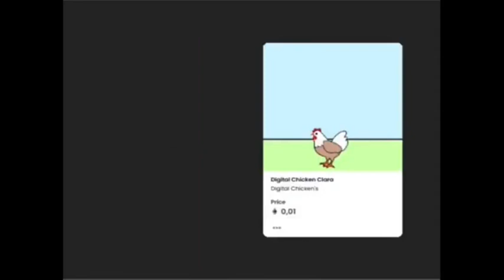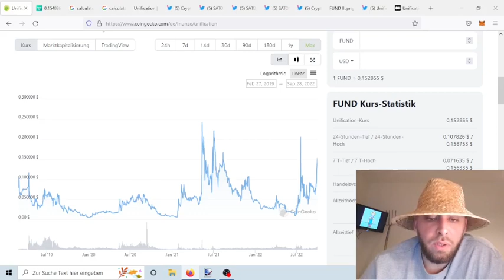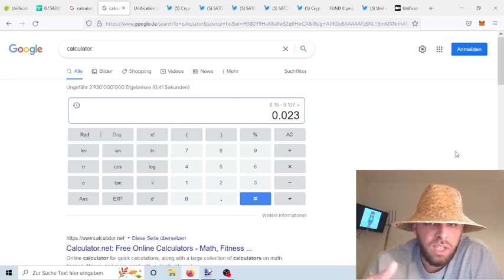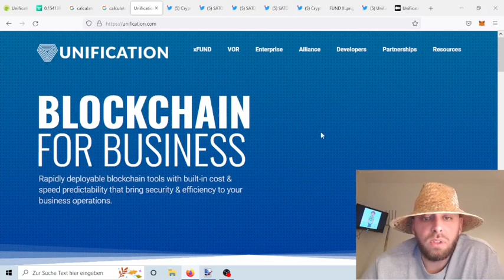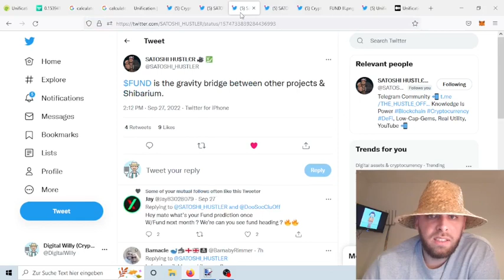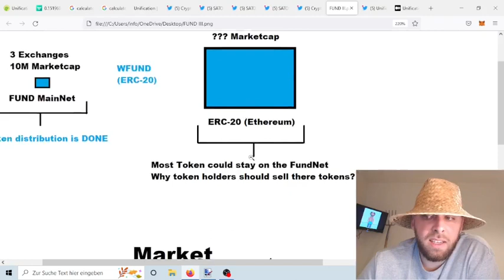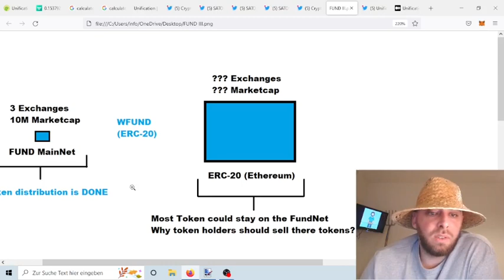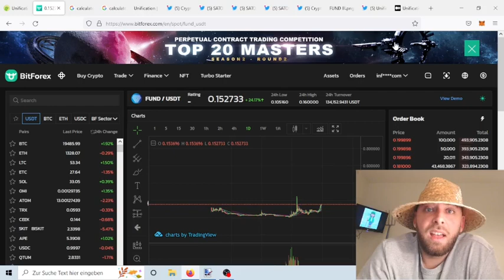You will regret, when you don't invest in FUND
Create now Generational Wealth and life chaning money with an small investment in the FUND token. The most people still doesnt know what Unification is doing and how hugh the real potential is. Also the market right now is quite small so that not everyone has the opportunity to buy in. Be smart and use this chance for you. Watch the video and you will know more.

If you want to support Digital Willy here is his wallet (ERC-20/BEP-20) adress:
0x47bf57333d04B336f40f565d898d3014F26265C9